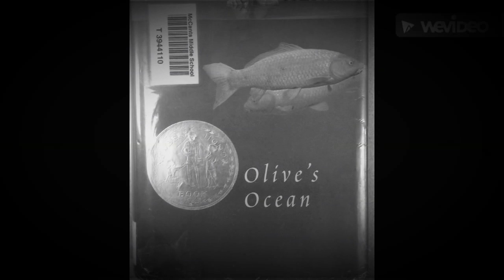Olive's Ocean book trailer